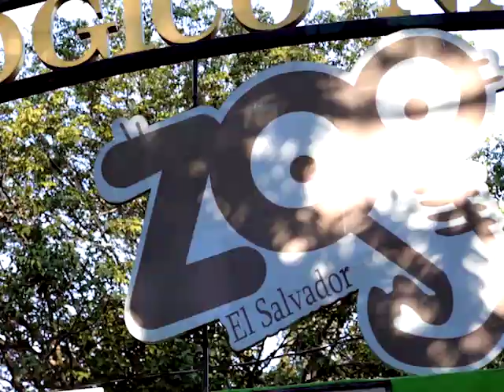LA LLAMA - MUNDO ANIMAL ESPECIAL ZOOLÓGICO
Aprende junto a Raymundo y Angie sobre el increíble mundo de los animales, en esta aventura conoceremos más de la Llama.